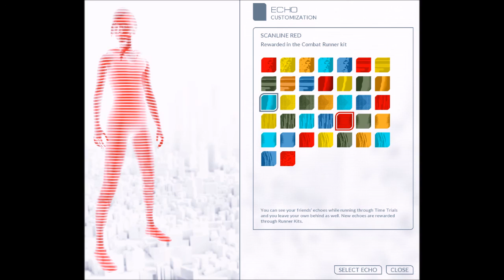Mirror's Edge Catalyst All Runner Echoes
A compilation of every echo and how to unlock them. Song is the MEC OST's End Credits theme.

TIMESTAMPS
Chaoslines: 00:00
Ghosts: 00:18
Halftones: 00:36
Rains: 00:54
Scanlines: 01:10
Streams: 01:28
Triangles: 01:50

Before anyone asks, it seems that every color gets skipped once. Every category except Streams is missing a single color:

Green Triangles
Teal Chaoslines
Blue Ghost
Red Halftone
Orange Rain
Yellow Scanline

This is with 100% Story and World completion. You do not get an extra kit for 100% completion.